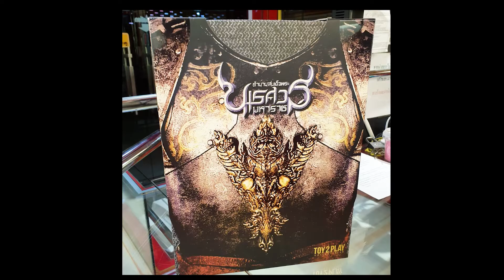1/6 สมเด็จพระนเรศวรมหาราช King Naresuan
1/6 สมเด็จพระนเรศวรมหาราช King Naresuan